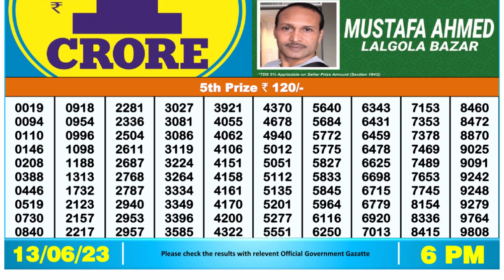🔴Dear Lottery Sambad Live 6pm today 13.06.23 Nagaland State Lottery Result